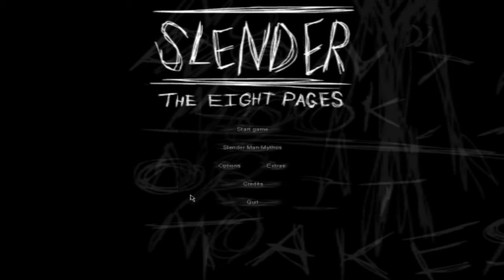SLENDER-The Eight Pages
Lol i forgot to put the letters